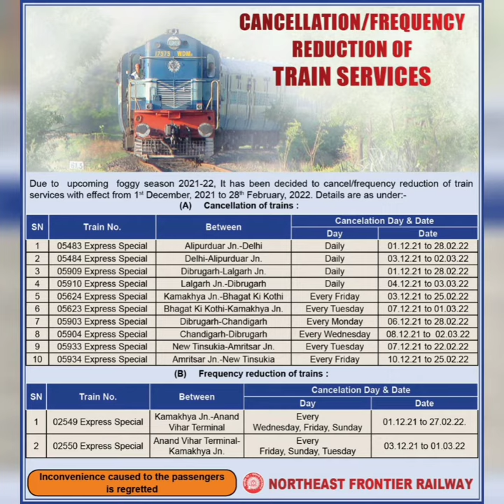Cancellation and reduction of trains due to upcoming foggy season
It is not an official account, you can also check in NFR official account about new updates.